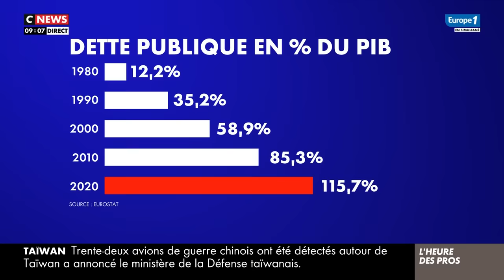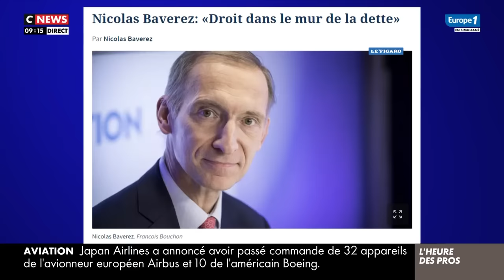Pascal Praud sur la dette publique : "C’est jamais de sa faute à Emmanuel Macron !"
L'Heure des Pros - En co-diffusion sur CNEWS et Europe 1. Dans cette première demi-heure d'émission autour de Pascal Praud, les chroniqueurs reviennent sur la dette publique.